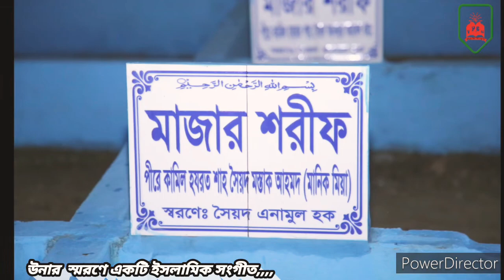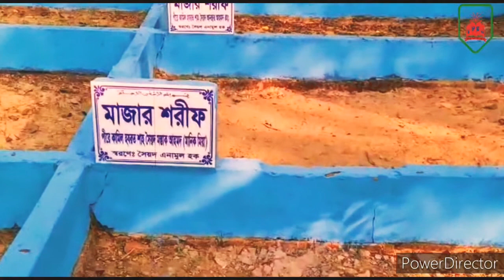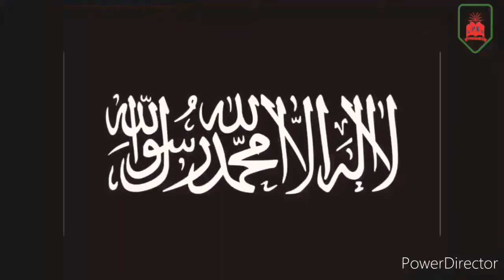ভাড়েরারই সনামধন্য পীর বাড়িতে,আল্লাহর ওলি লাল পীর সাহেব এই মাটিতে... নতুন গজল ২০২১,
ভাড়েরারই সনামধন্য পীর বাড়িতে,, আল্লাহর ওলি লাল পীর সাহেব এই মাটিতে.
সৈয়দ মস্তাক আহমদ মানিক মিয়া,, ওরফে ( (লাল পীর সাহেব))উনার স্মরণে এই ইসলামিক সংগীত.